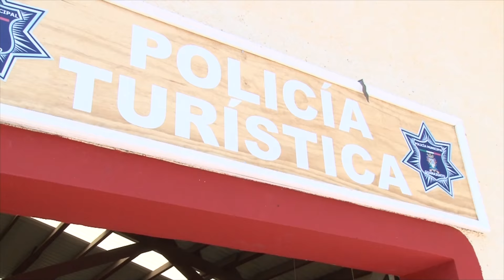Recortan a Guanajuato 100 millones del PRONAPRED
El Secretario de Seguridad de Guanajuato Alvar Cabeza de Vaca informó que Guanajuato dejará de recibir 100 millones de pesos para programas de prevención del delito para 4 municipios por parte de la federación, sin embargo aseguró que ya hay un plan emergente para atender la ausencia de estos recursos.